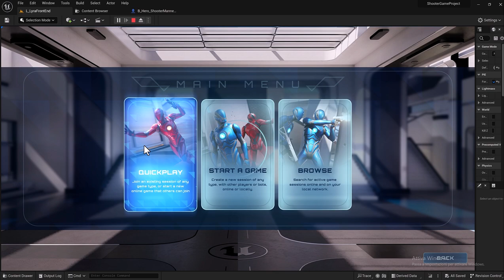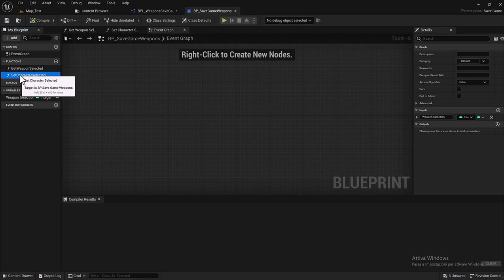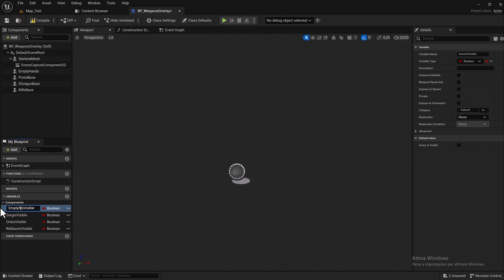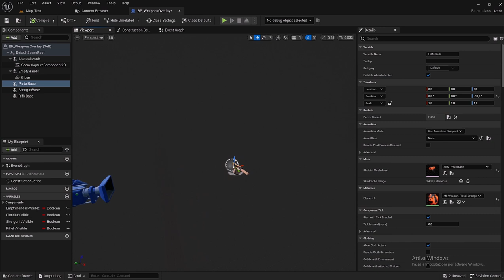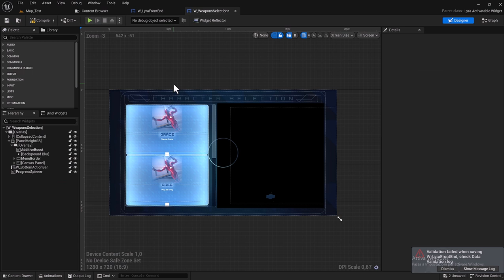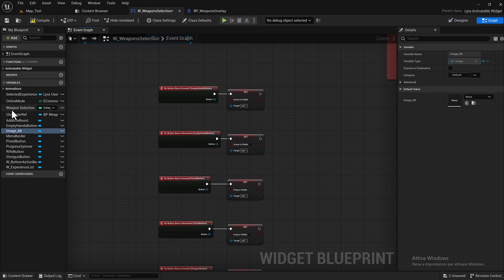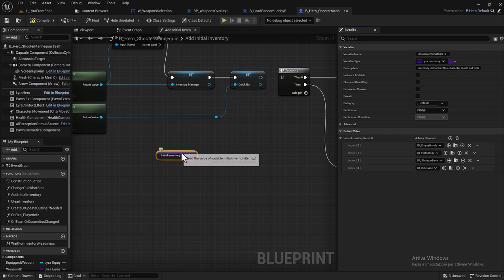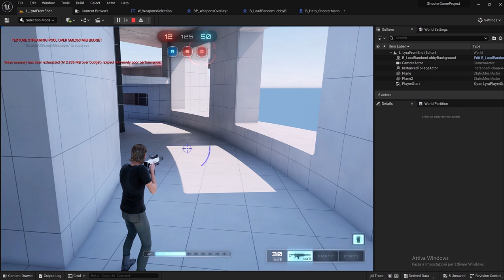3.7 - LYRA SHOOTER GAME - WEAPON SELECTION - UNREAL ENGINE 5.2 - BLUEPRINTS ONLY!!!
LYRA SHOOTER GAME - WEAPON SELECTION - UNREAL ENGINE 5.2 - BLUEPRINTS ONLY!!!

Let's create a 3D selection screen for our weapons!!!